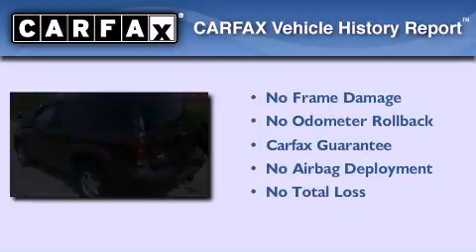Used 2006 Chevrolet TrailBlazer Memphis TN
We have been honored to serve the Memphis TN area , we promise that your experience at our dealership will exceed your expectations !

 Year : 2006
 Make : Chevrolet
 Model : TrailBlazer
 Engine : 4.2L 6 cyls
 Trans . : Automatic 4-Speed
 Exterior : Maroon
 Miles : 79,839

 Stock : X10006